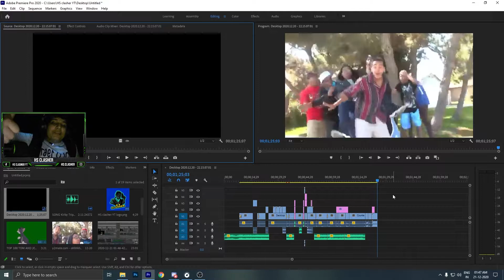CS:GO CHEAP HACK's Fail | Montage | HS CLASHER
I Will Give My Best so please Support Me.

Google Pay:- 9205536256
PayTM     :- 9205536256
UPI       :- hsclasher@kotak

PC Specification :- (Around Rs 75,000)

CPU          - AMD ryzen 5 2400g with vega 11 graphic's
GPU          - Gtx GeForce 1660 Super 6GB GDDR6 form GigaByte
RAM          - Corsair (8x2) 16 gb 3000mhz,2400mhz
MOTHER BOARD - Gigabyte B450M,DS3H
HARD DRIVE   - WD 2TB
SSD          - Kingston 120GB
CABINET      - Corsair
POWER SUPPLY - Corsair 650watt 80plus bronze
KEYBOARD     - Red-gear
MOUSE        - logitech G402
MOUSE-PAD    - Gaming mouse pad Redgear
MONITER      - LG 22mk600
web cam      - case-U HW2
UPS          - LUMINOS
HEADPHONES   - Kotion
COMPUTER Table- Ookt se bhahar

Non-Profit Channel.